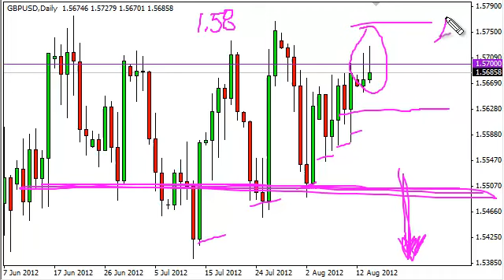GBP/USD Technical Analysis for August 15, 2012 by FXEmpire.com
- August 15, 2012 currency daily technical analysis for the GBP/USD pair.